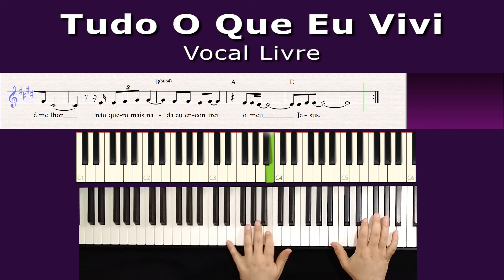Tudo o que eu Vivi (Vocal Livre) | Partitura com Cifras em PDF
Composição de Pedro Valença